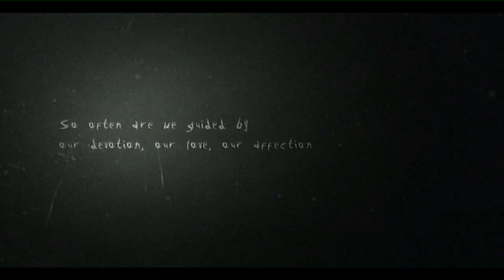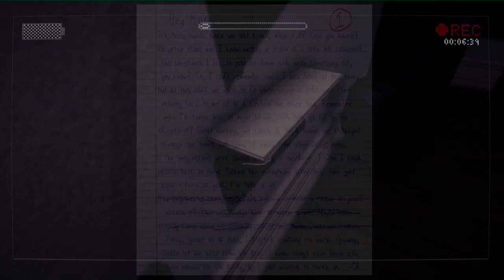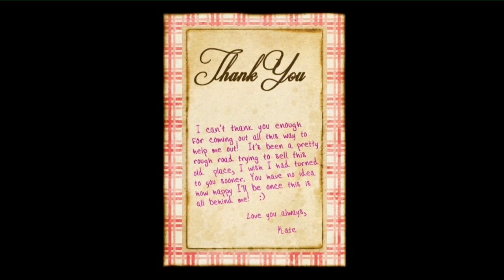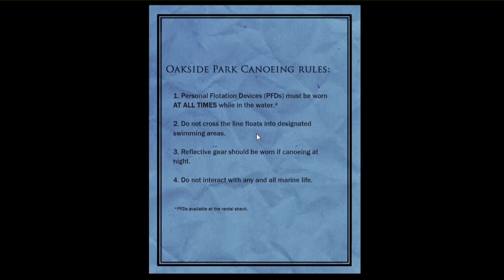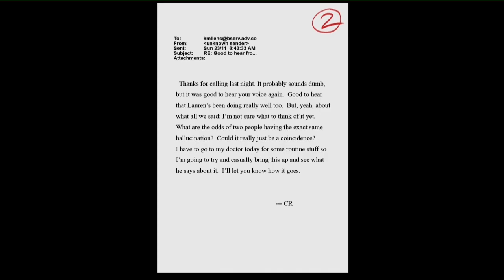Let's Grusel Slender - The Arrival #01 [Deutsch] Prolog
Für beste Sicht Lichter aus und Vollbild.